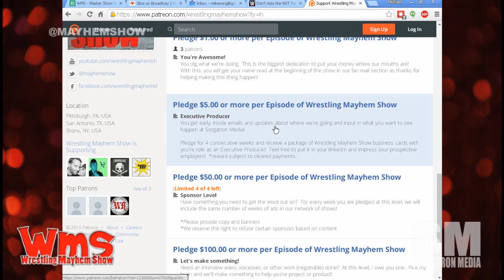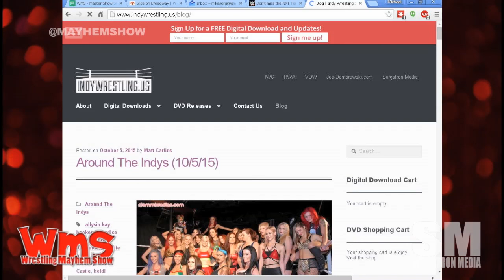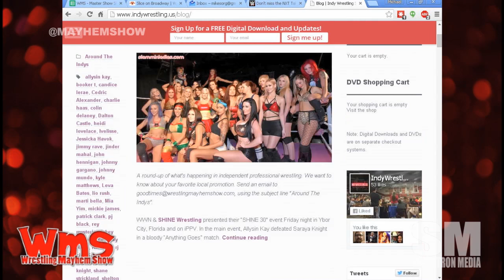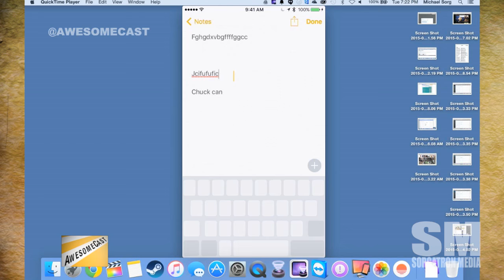Wrestling Mayhem Show 490: Pro Wrestling That Deserves Your Respect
NXT is featured between NXT Takeover Respect and the WWE 24/7 on NXT Takeover Brooklyn
TNA Bound for Glory and the state of the company.
Big Question: Could TNA Wrestling survive as an off of television indy promotion?

Follow our stable on Twitter:   Eamon Paton (@eamon2please / @inspireprowres) Papa Lunchbox (@djlunchbox / @panelriot), Bobbyfjtown (@bobbyfjtown), Antonio Garza (@TheWRevolution) and Mike Sorg (@sorgatron).

Thanks to our Awesome Patreons Bodiggity (@ajfrompgh), Antonio Garzy (@TheWRevolution) and Ed Burke! (@EdBurke37)!